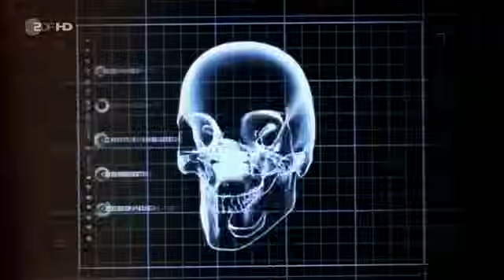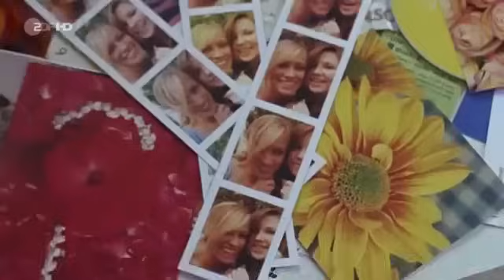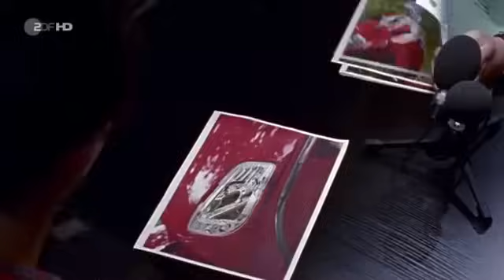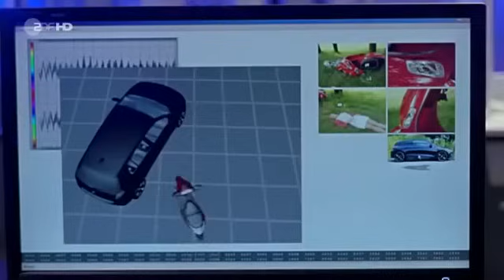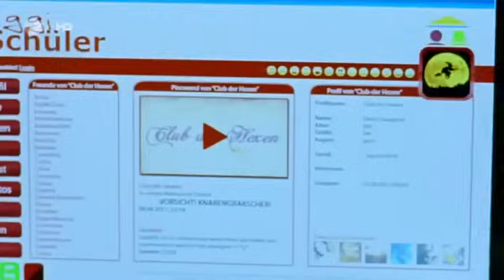SOKO Stuttgart Staffel 3 Folge 11 Club der Hexen